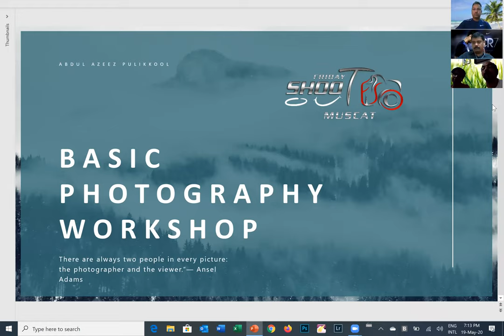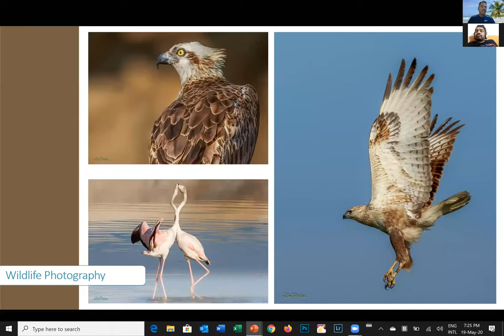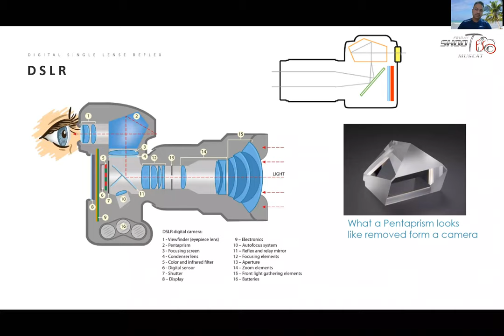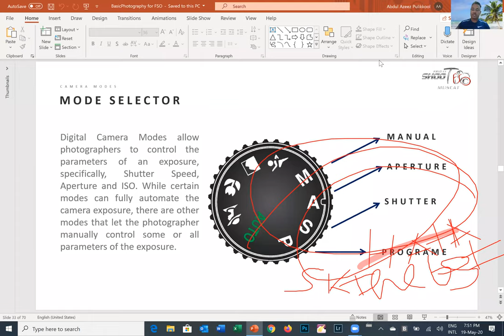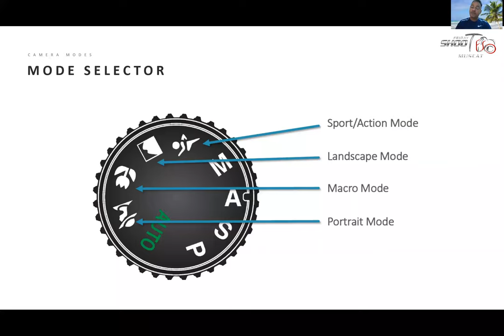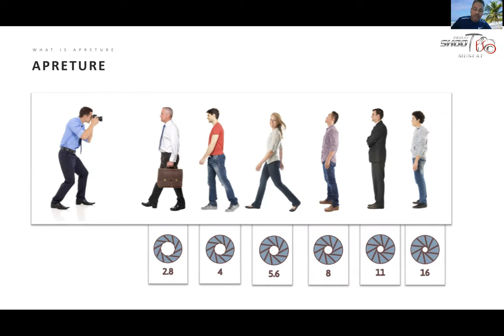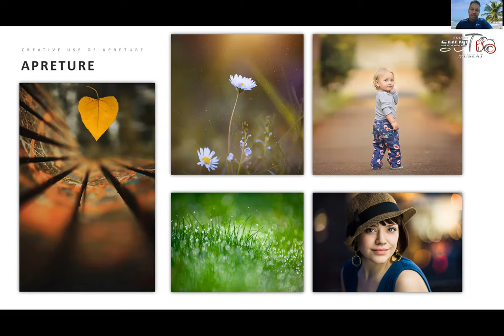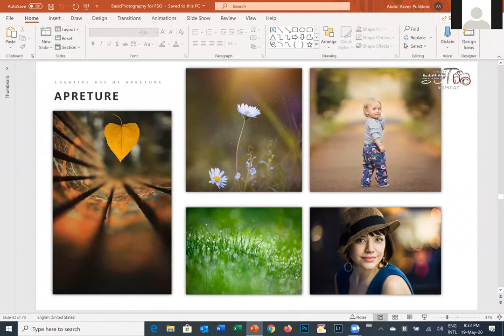The Art of Capturing - Basic Photography Workshop - Part 1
By Abdu Azeez on 19th May 2020